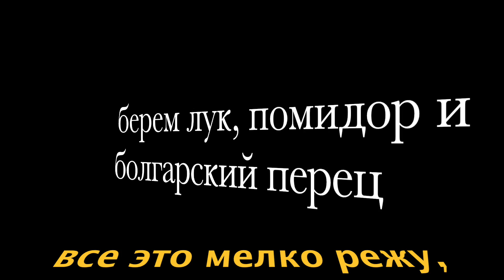Шакшука по МОСКОВСКИ! СТАРИННЫЙ РЕЦЕПТ!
шакшука по московски, старый еврейский рецепт! очень вкусно!